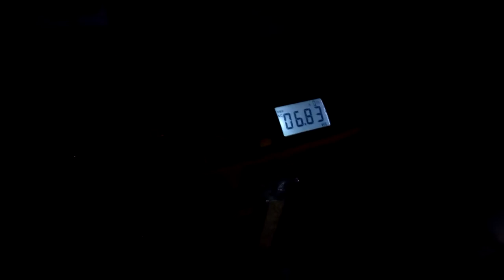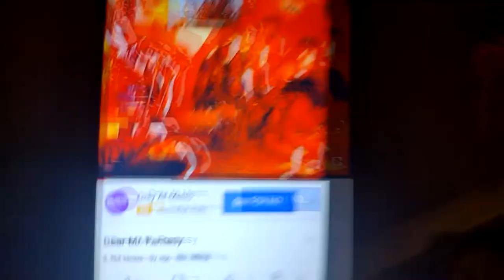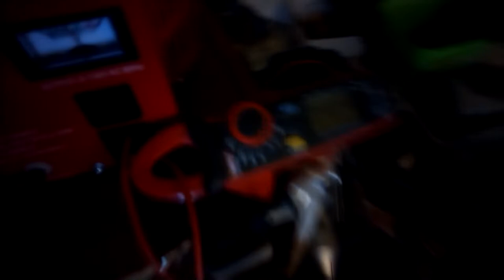SSTC Full Bridge PLL Smoothed CW + Music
This coil originally had to be detuned at unsmoothed full wave rectification to not exceed 2kW or so from a 120VAC supply. If I just threw the smoothing cap on with that arrangement at max input it would pull more than any of my breakers will allow and I'd probably max them at something like 40VAC. Arcs are still crazy mean without smoothing but it does give you more power in them without the line frequency in it. Doubling the bridge up or using a way larger coil at much lower frequency might be something I try for the consistent high power later but it's good to know it can handle it (up to a point) and I can just not drive it as hard. Would love to have a big 100khz coil to drive with this thing. I noticed that my original primary had a tweaked coupling to where a lot of ionization was occurring at max voltage I couldn't see unless the lights were off and I was looking in between the L1/L2 gap. This was probably causing problems also so I opened up the L1 diameter and also have the L2 propped up higher than 'ground level' so the bottom winding is about an inch above the bottom L1 winding.

Playing this detuning game is a little iffy because sometimes the bridge switching waveform gets really funky and sees high spikes when outside of a good lock. For the best audio an even lower coupling with something like the same L1 turns but wound tighter together would probably provide a much lower over all power consumption but I would lose the ability to push longer interrupted or staccato arcs, and the max CW bush wouldn't be as impressive.

I'm not able to freely play around with all the PLL tuning the same way I do with smaller low power coils because of the amps involved here and trying to avoid failure but things seem to sound decent when I crank it up and just feed the bluetooth signal in. I'm running it through a 1uF capacitor and a single channel but if I tie both channels through a couple 1K's and then a potentiometer I think the sound will be much better. It's loud with the drawback of having a louder arc profile than smaller higher frequency coils but this seems to be the way to really get the easy volume. If I just really drop the consumption of this thing at best tuning to like a 2-3 inch bush I bet it would still be really loud and come through more clear. I like the IGBT's I'm running but I'm thinking if I replace them with some suitable really low rds mosfets I can push this thing hard without worrying so much about the gate drive power.